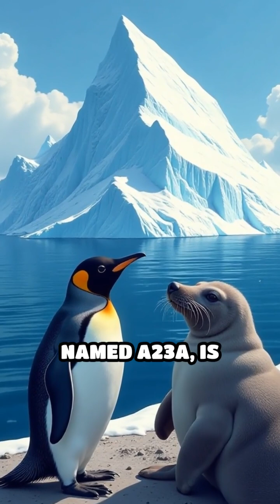Icebergs and Wildlife: A Looming Crisis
The Antarctic region is home to some of the world's most massive icebergs, which can have profound effects on wildlife and ecosystems. One such iceberg, named A23a, is currently drifting toward South Georgia, an island essential for the breeding of penguins and seals. This iceberg, roughly double the size of London, has been on a slow, northward journey since it calved from the Antarctic shelf in 1986. Its potential landfall could block access to critical feeding grounds, posing a risk to vulnerable wildlife populations already stressed by factors like bird flu. The collision of an iceberg with the island's shore could also disrupt local fishing activities, increasing peril for fishermen in the area. Interestingly, as icebergs melt, they can release nutrients into the surrounding waters, which may spur the growth of phytoplankton. This can create a temporary boom in marine life, providing food for whales and other species. However, the long-term effects of such large ice masses drifting into breeding territories remain uncertain, highlighting the need for ongoing research and conservation efforts in these delicate ecosystems.